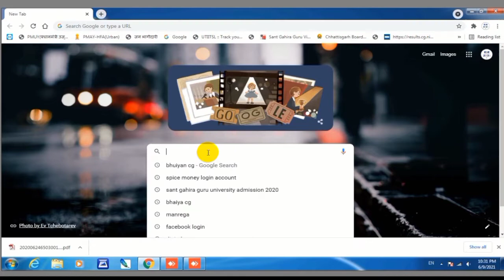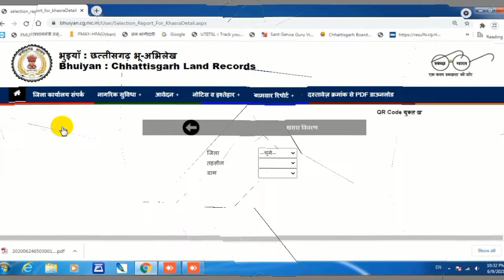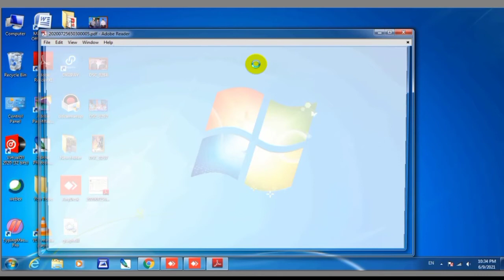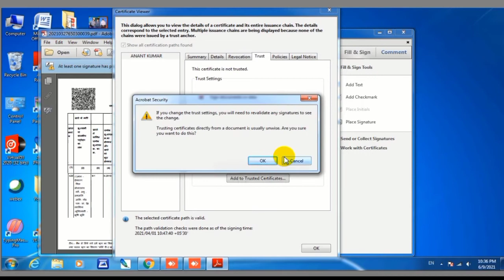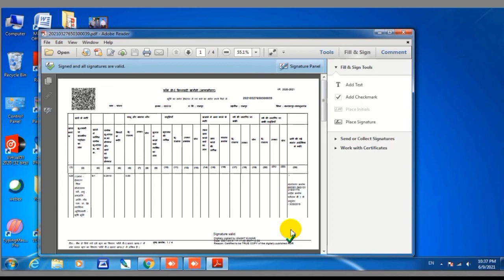Cg खसरा एवं बी-1 की डिजिटल हस्ताक्षर को Validate केसे करे || DIGITAL SIGNATURE ||Verify Signature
🔶🔴cover topic 👉👇 :-

महत्वपूर्ण दस्तावेज

(1) Jatti Ka Form
(2) Student आधार कार्ड , पिता का आधार कार्ड
(3} 5 TH ,   8  Th  अंक सूची
(4) पटवारी प्रतिवेदन
(5) शपथ पत्र
(6) वंसवाली
(7) जमीन का पट्टा
(8) सेटलमेंट
(9) बी  - 1

                    ◦•●◉✿ Anuj Babu✿◉●•◦

From - Cg Sarguja Pratappur ( India )